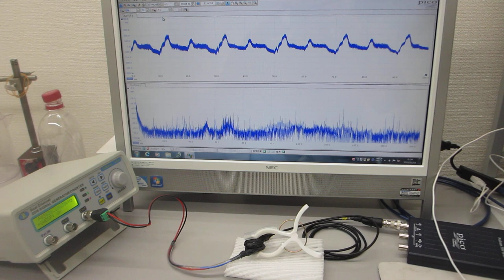超音波伝搬実験（表面弾性波の相互作用）